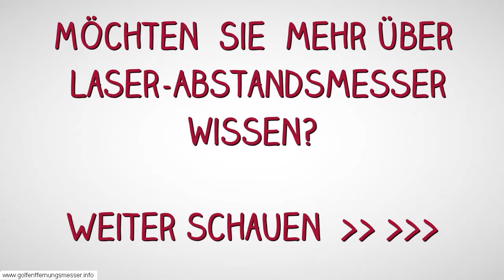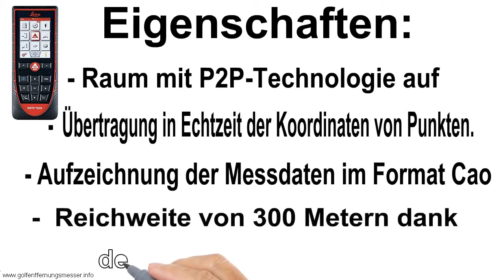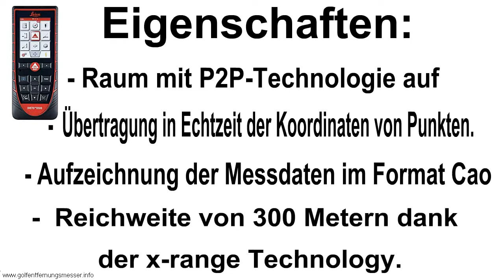Laserentfernungsmesser Leica DISTO D2 neues Modell mit Bluetooth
Hier Klicken
entfernungsmesser leica - laser-entfernungsmesser leica disto d810 touch + app   -   layer-grosshandel.

leica disto d510 laser entfernungsmesser - laser-shop.

der leica disto d510 laser entfernungsmesser ist erhältlich bei:. leica entfernungsmesser pinmaster ii.

kaufen laser entfernungsmesser bosch glm 80 bei amazon - .

review: new leica disto d2 w/ bluetooth 4.

com put the leica disto d2 hand held laser distance measurer into the hands of mike johnson  to get his unbiased review of this laser measuring device.

 integrierte  hochpräzise ballistikrechner entfernungsmessers greift auf vielzahl gespeicherter datenzurück  wertet ballistischen informationen in sekundenbruchteilen aus macht nur einem knopfdruck angaben zu notwendigen haltepunktkorrekturen.

 dieser ip65 geschützte entfernungsmesser ist für den wirklich harten baustellenalltag gemacht.  der entfernungsmesser erhält ein echo auf 830m  das display scheint durch das abfilmen zu flimmern  ist in der realität aber absolut scharf und hell...
laser entfernungsmesser leica disto x310 laser distanzmessgerat.
der leica disto d510 laser entfernungsmesser ist erhältlich bei: .

leica entfernungsmesser rangemaster crf 1600b. entfernungsmesser leica disto d810 touch messb. weltneuheit: der leica disto d810 touch ist weltweit das erste laserdistanzmessgerät mit touchscreen.

der leica disto d110 laser entfernungsmesser ist erhältlich bei: .